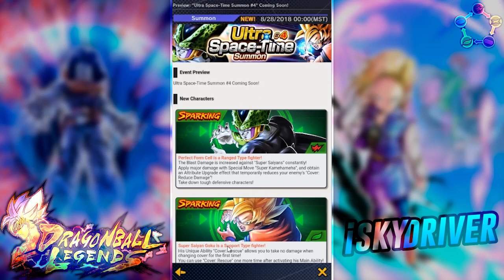Preview Banner Perfect Cell - Dragon Ball Legends español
Y Hola que tal amigos, en esta ocasión les comparto una pequeña preview del próximo banner: ultra space time summon #4, enjoy.

Cualquier duda que tengas deja tu comentario, Saludos!!!

iSkyDriver.